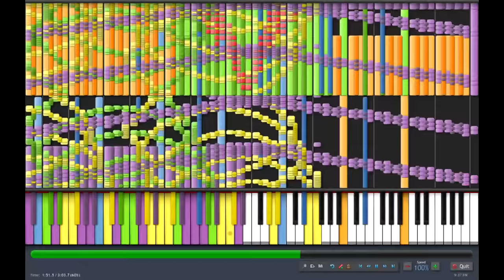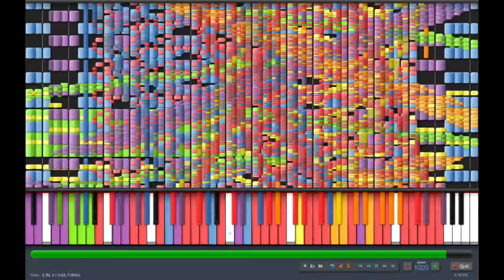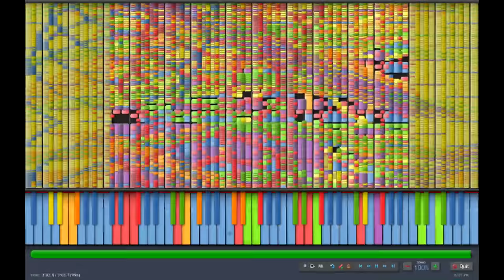[Black MIDI] Synthesia - "Pi" π/3.14 MILLION (3,141,592) ~ TheSuperMarioBros2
Let me just clarify I did not make this song or MIDI. I just adapted it onto Synthesia by playing the file onto the program. It is a completely original composition by my friend, TheSuperMarioBros2. I urge you to please watch the above video - it is the author's video on Piano From Above. Download the MIDI if you'd like.

Happy Pi Day everyone! This day only occurs once every century! Uploaded on 3/14/15 after 9:26:53 AM (EST)

SoundFont Used: Z-Doc Acoustic Piano III -- I accidentally used this instead of Z-Doc Yamaha; apologies. Future videos will use the Yamaha.

Follow my "Gingeas" page on Google+ for news about Black MIDI videos, new uploads, and comments I post:

TECHNICAL INFORMATION:
MIDI Filename: Pi.mid
MIDI Note Count: 3,141,592
MIDI Program: Synthesia 0.8.0
MIDI Synth Used: BASSMIDI Driver (for audio)
MIDI Recorder: Bandicam
MIDI FPS: Recorded @ 60 FPS
MIDI Codec: MPEG-1

Keep in mind I only track other people's videos by the time of upload. If you do not see your video on this list, it probably means your video was not uploaded at the time of this video's posting, or your video is not reachable with a simple search.

Also keep in mind most of my videos are edited for no lag -- I feel this will make a better video where computer performance does not matter (my computer is not as strong as others).